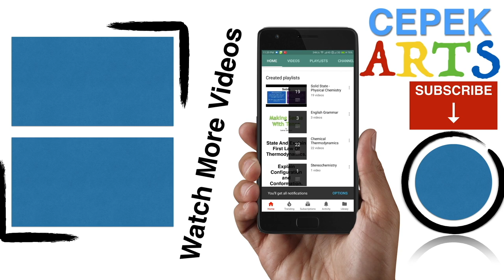Portraits of Children and their Toys Around the World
Gabriele Galimberti spent more than two years traveling the world, visiting over fifty countries to photograph young children with their toys. The Italian photographer shares in a statement on Toy Stories, “I recorded the spontaneous and natural joy that unites kids despite their diverse backgrounds. Whether the child owns a veritable fleet of miniature cars or a single stuffed monkey, the pride that they have is moving, funny, and thought provoking.”

In addition to documenting the socioeconomic range of families around the world, Galimberti’s colorful portraits capture the unique personalities of each young person before his camera lens. The photographer has published a book, also called Toy Stories, which compiles all of the portraits from this series. His other titles include My Couch is your Couch, about how people live around the world, and In Her Kitchen, which documents grandmothers and their culinary traditions. You can see more of Galimberti’s work and travels on Instagram.